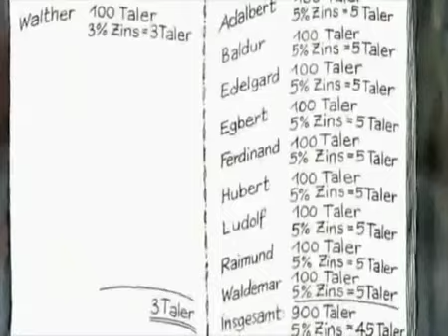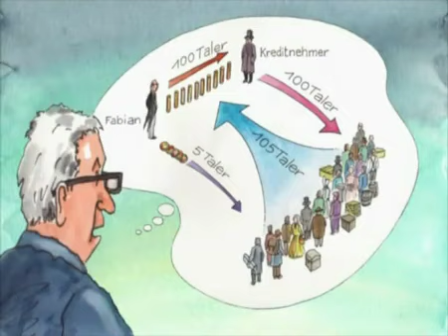Warum überall Geld fehlt - oder Gib mir die Welt plus 5 Prozent Teil 3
Das Geldsystem in Form eines Zeichentrickfilms erklärt oder zumindest dargestellt. Was zu Anfang als nette kleine Geschichte über die Einführung von Geld, als Tausch(ersatz)mittel beginnt, steigert sich dank des Zinssystems, welches per Definition dafür sorgt, dass ohne jede Wertschöpfung neues Geld entsteht, zu einem zynischen Finanzmonopoly. Die Botschaft des Films ist, dass das aktuelle Geldsystem dazu dient, den Bankern die totale Kontrolle über das Leben der Menschheit zu verleihen.